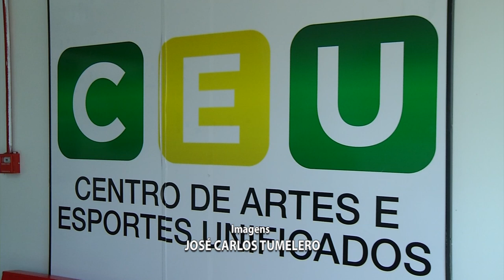CEU das Artes oferta curso básico de internet para idosos